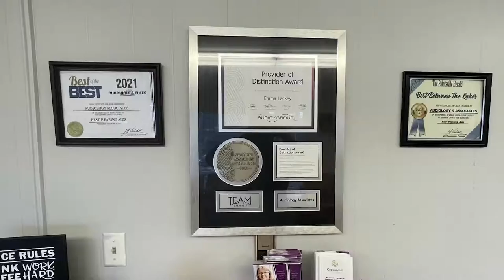Grand Jury to Decide If Man Faces Murder Trial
A Pike County man will be waiting for a grand jury to decide whether or not he will face a murder trial.